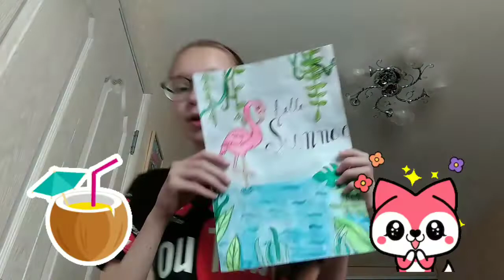🌿VLOG🌿Прогулка ✨Катаюсь на Пенниборде😁Подруга 👩